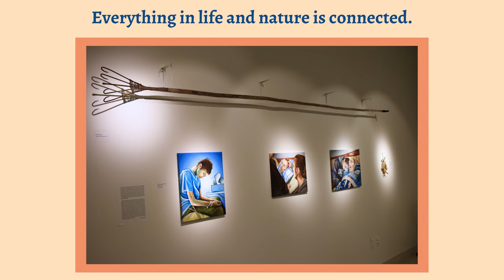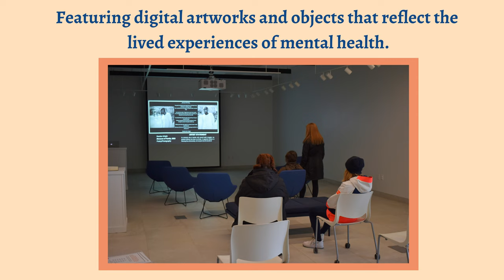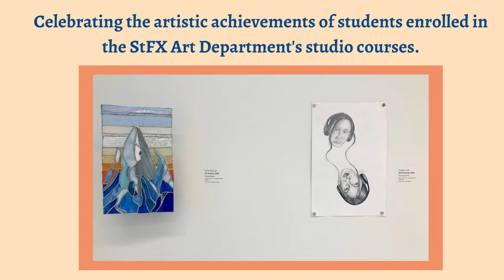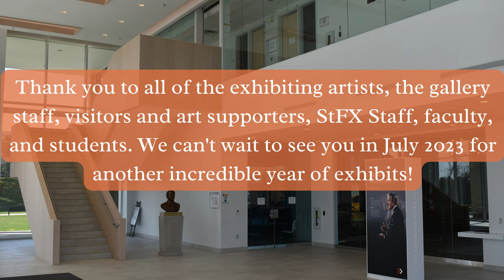StFX Art Gallery 2022-23 Exhibition highlights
The StFX Art Gallery 2022-23 exhibitions were made possible thanks to the generous support of various exhibition sponsors and its funders, St. Francis Xavier University and the Department of Canadian Heritage (specifically, the Young Canada Works in Heritage Organizations and Building Careers in Heritage).

Thanks to all the exhibiting artists, the gallery staff, exhibition sponsors, visitors, StFX staff, faculty, and students - looking forward to seeing visitors in the gallery in summer 2023!

Video compiled and edited by Kelsey Dinaut, StFX Art Gallery Curatorial Assistant & StFX student. The work on this video was funded in part through the Young Canada Works in Heritage Organizations, 2023-24.